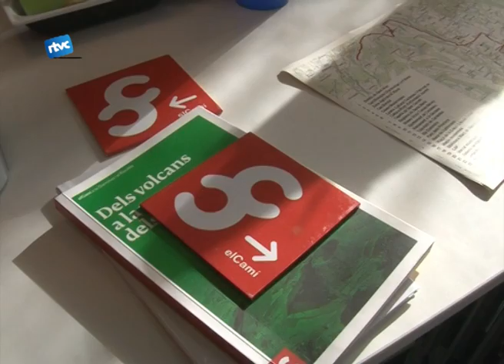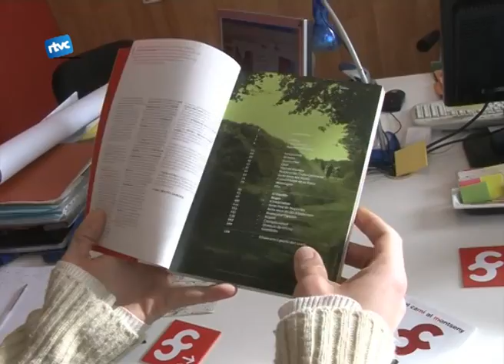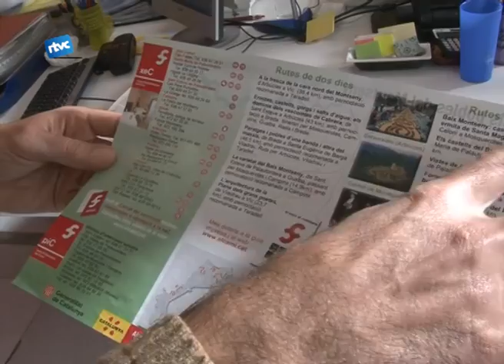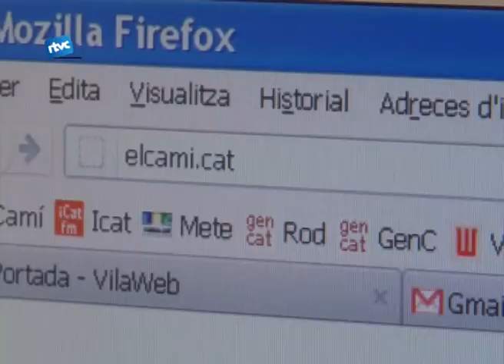Tot a punt per senyalitzar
La setmana passada coneixíem l'associació PAS- Amics del Camí.  Però hem volgut conèixer de més a fons aquesta entitat parlant amb els membres que la formen.